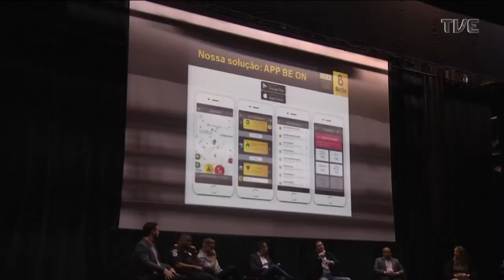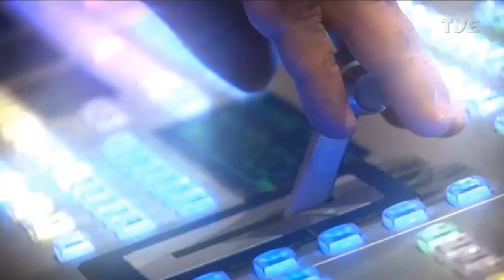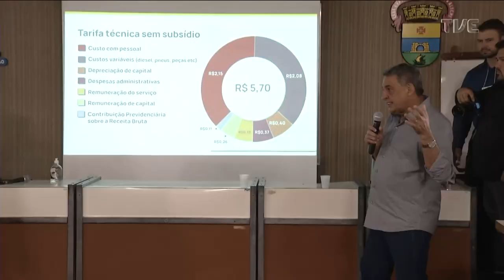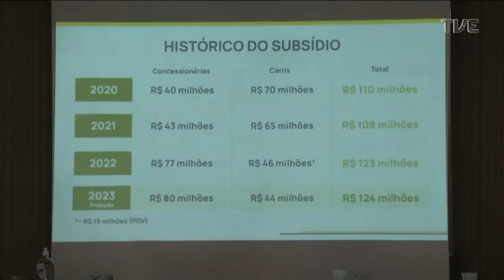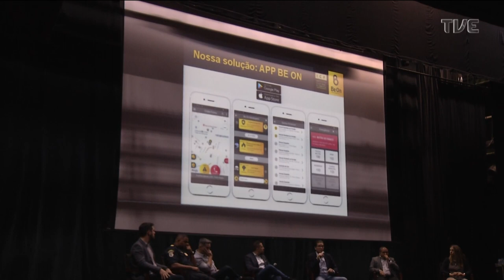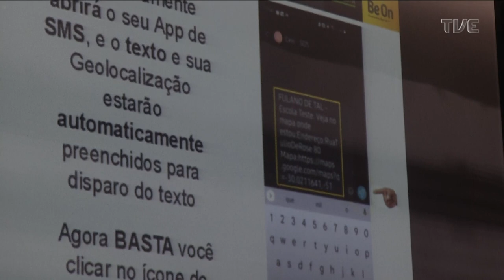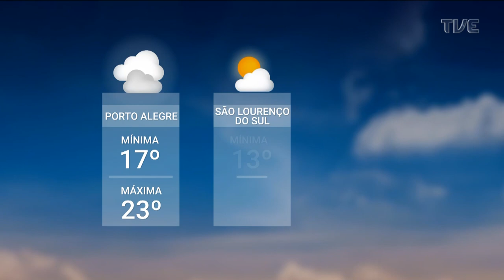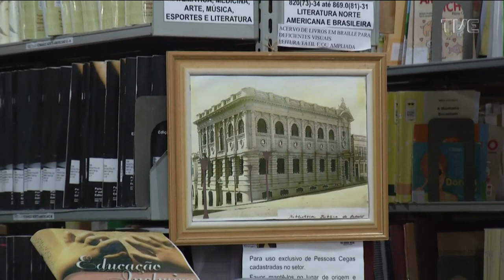Redação TVE - 14/04/2023